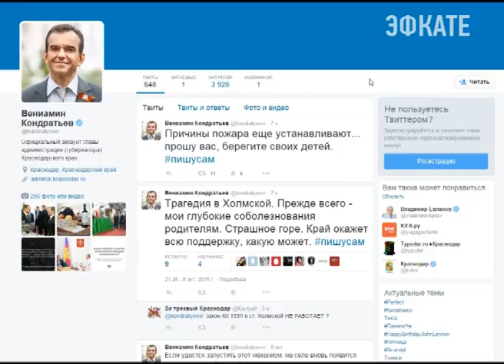10 октября объявлен днём траура на Кубани. Новости Сочи Эфкате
По факту гибели семерых детей в пожаре в Абинском районе краевой следственный комитет возбудил уголовное дело.
Сочи. Новости.
Телеканал Эфкате.